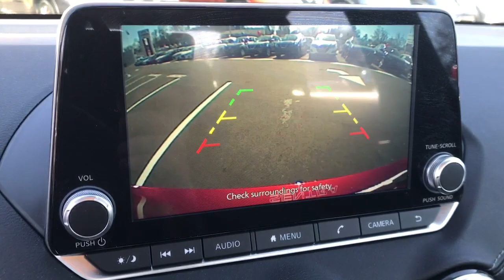2021 Nissan Sentra Langhorne, Bensalem, Philadelphia, Southampton, Huntingdon Valley, PA 76435A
Red Used 2021 Nissan Sentra SV available in Feasterville, Pennsylvania at Colonial Nissan. Servicing the Langhorne, Bensalem, Philadelphia, Southampton, Huntingdon Valley, PA area.

Sentra SV
2021 Nissan Sentra SV - Stock#: 76435A

Colonial Nissan
117 Bustleton Pike